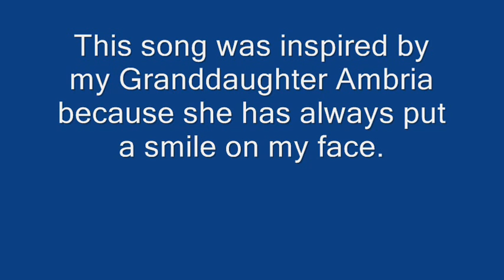(Little Girl) You Put A Smile On My Face.wmv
Here is my New Song/Video called (Little Girl) You Put a Smile On My Face featuring a time line photo slide show of my granddaughter, Ambria Rose Maselli who was the inspiration for this song. For all of you parents and grandparents who have a special relationship with your "little girl", no matter what age they are, I hope you enjoy this.